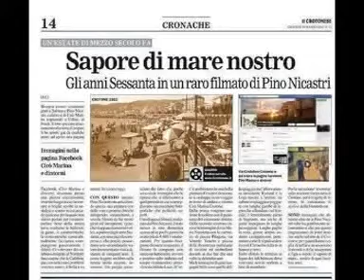BALLO LISCIO @ Celebre Mazurka Variata @ PINO PIACENTINO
@musicainallegria @quattro salti tra le note